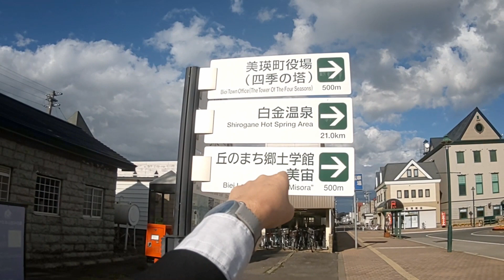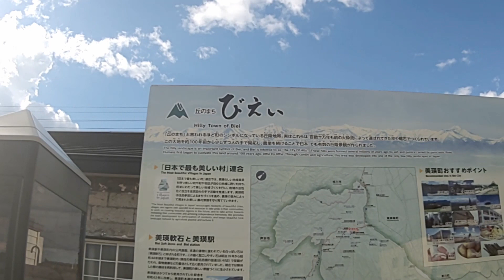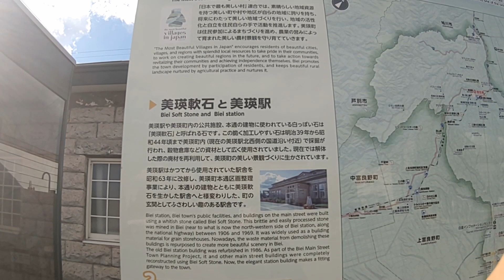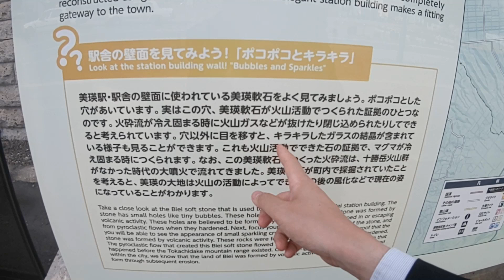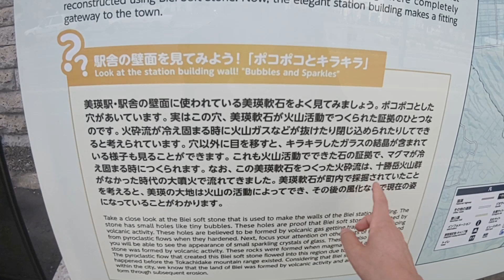(05)【美瑛】美瑛に到着しましたがノープランです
ノープランで到着して着いてからどこ行くか考えるのはいつものことです。

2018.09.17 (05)